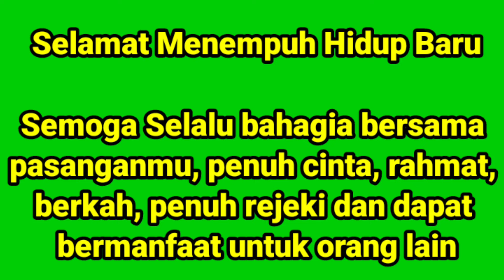Chef Adhie Belajar Dalang Temanten // PERNIKAHAN FEBRI & OKTA